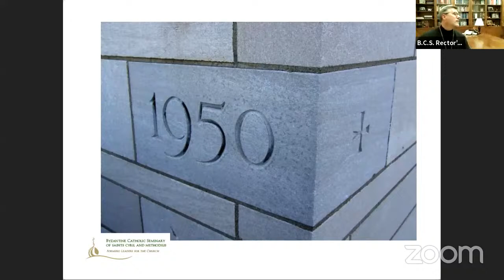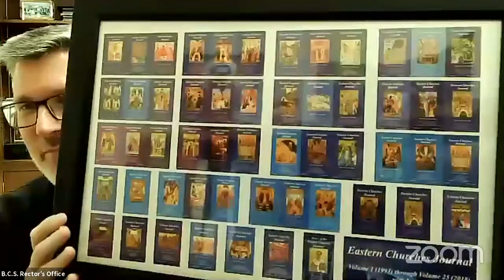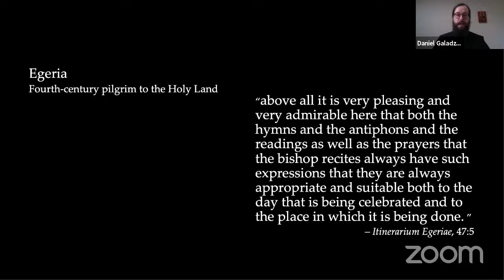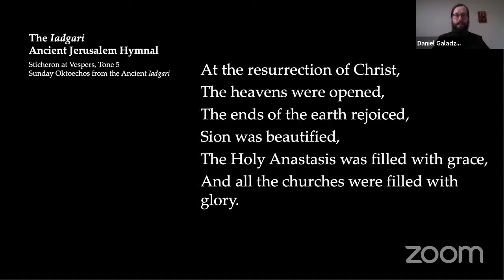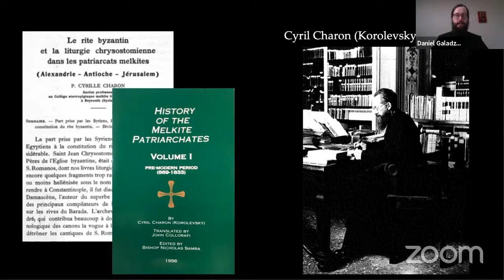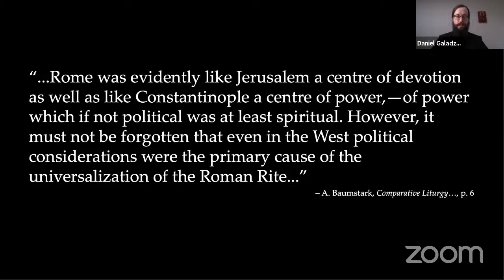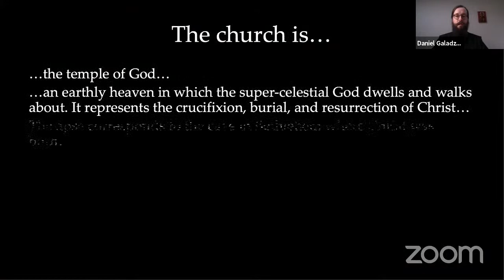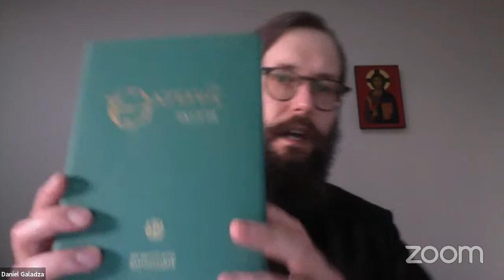21st Annual Saints Cyril and Methodius Lecture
The Church of Jerusalem was the cradle of Christianity, influencing when and how Christendom celebrated the conception, birth, life, death, resurrection, and ascension of Christ and the memorials of the Theotokos, apostles, and martyrs. For the Byzantine Catholic Seminary’s annual Cyril and Methodius Lecture, the Reverend Deacon Daniel Galadza presents Jerusalem’s liturgical year, its historical sources, and theology. His lecture will illustrate connections between the “Byzantinization” of the Eastern Patriarchates at the end of the first millennium and the Latinization of the Eastern Catholic Churches from the middle of the second millennium onward.